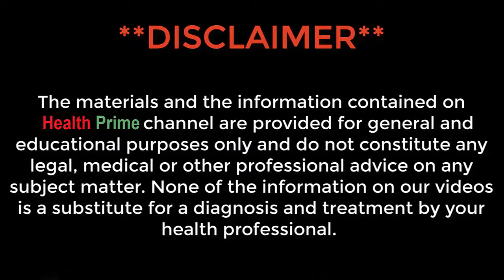Onion And Garlic Benefits You Probably Don't Know in Urdu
in the video, health prime is sharing onion and garlic health benefits.